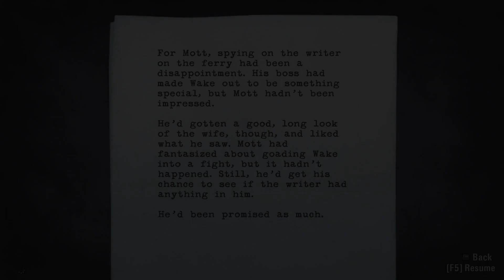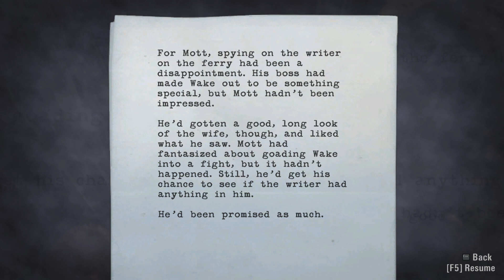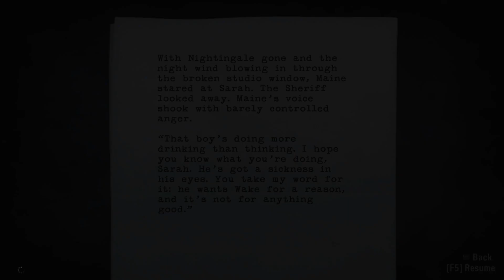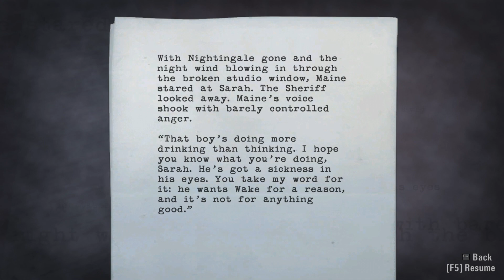Let's Play Alan Wake Part 12-Tokyo Drift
Alan Wake (voiced by Matthew Porretta) is a bestselling crime fiction author suffering from a two-year stretch of writer's block. He and his wife Alice travel to the small mountain town of Bright Falls, Washington for a short vacation at the advice of their friend and agent Barry Wheeler. Before arriving, Alan has a nightmare about shadowy figures who try to kill him, when an ethereal figure in a diving suit intervenes in the dream and teaches him how to utilise light to fend off the shadows.